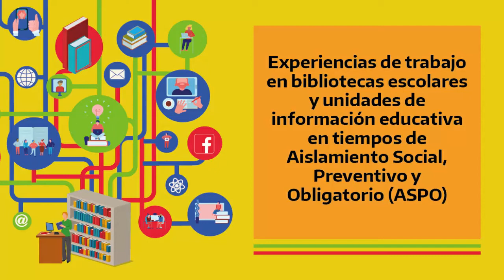Experiencia: Conociendo artistas locales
Conociendo artistas locales
BIBLIOTECA ESCOLAR N 298 "ANSELMO ZOILO DUCA"
EEP Escuela de Educación Primaria N°455
Raúl Benites
Director
La leonesa, Chaco